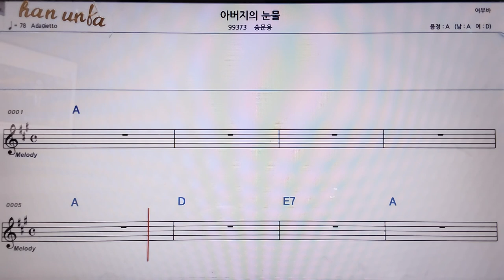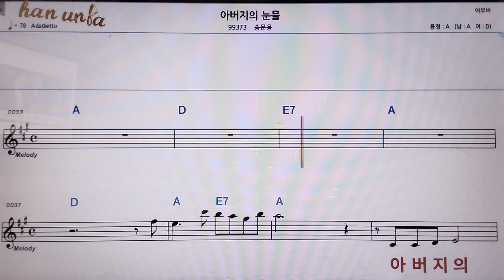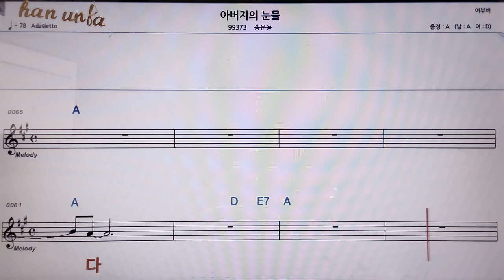아버지의 눈물/송문용👍악보, 코드,가사,Karaoke*가라오케 반주